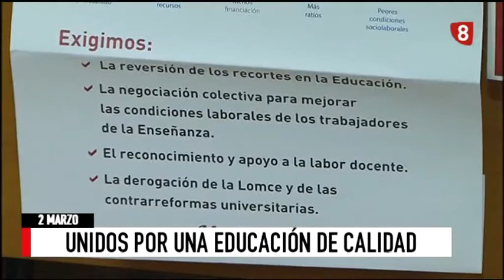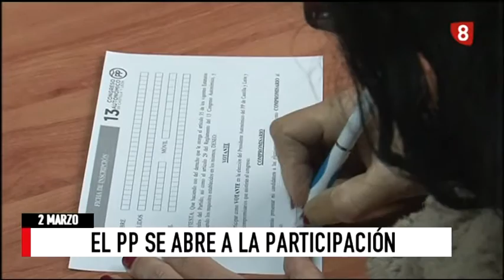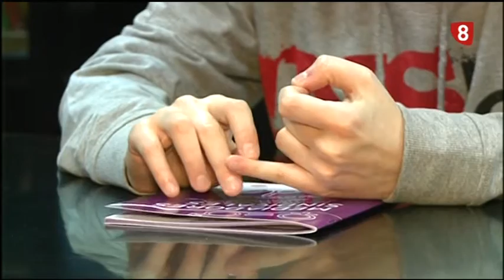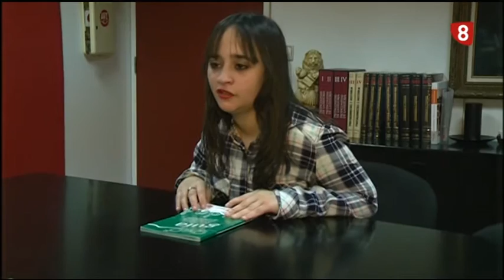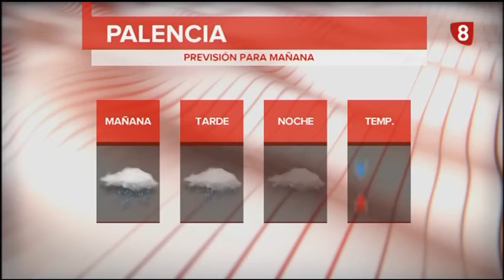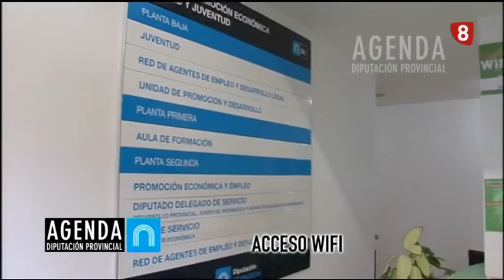Noticias 14:00h (2 Marzo 2017) La 8 Palencia RTVCyL